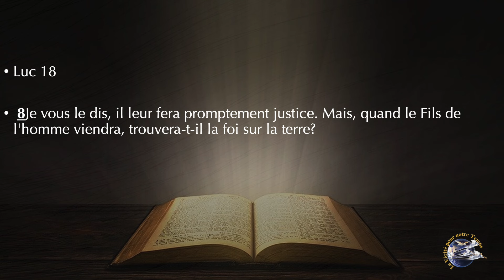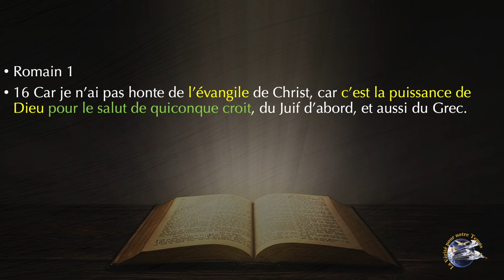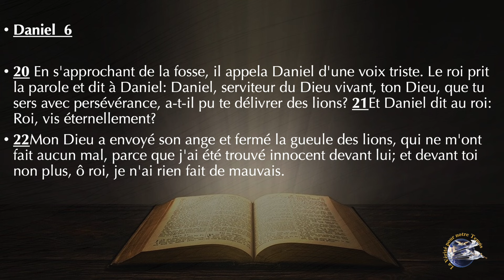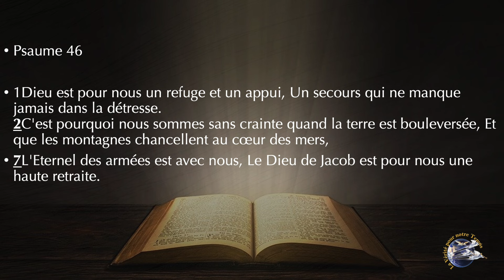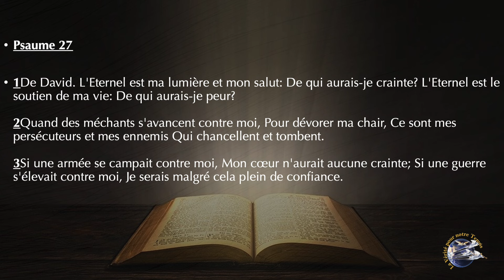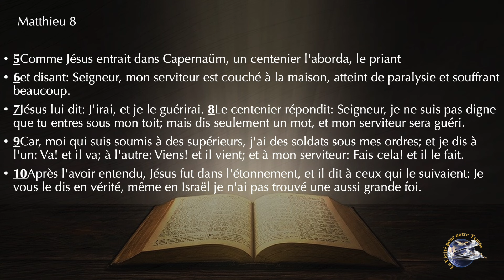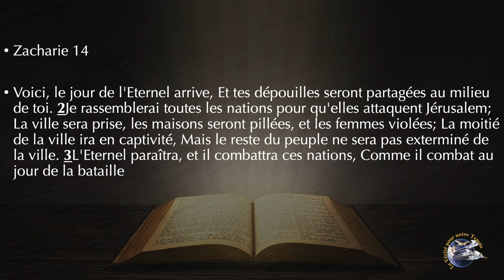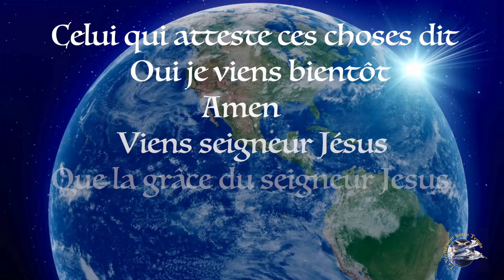Quand le fils de l'homme viendra trouvera-t-il la foi sur la terre?